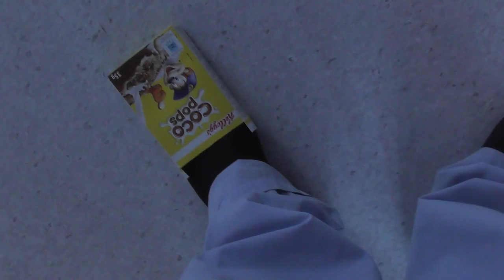Un tambourin de fortune devient un chausson de fortune!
Un tambourin de fortune devient un chausson de fortune! Naissance d"'une idée dans la catégorie récup'aArt.

VidéoNuage[s] - (Video[clouds])  dans le cadre de l'ar[t]chivage des formes de nuages par l'Observatoire des Nuages de [R]Ôz[eau/... /i/s] (des magiciens d'Ôz et Sait ni heure des Annô dans le cadre de la confirmation de la création du Nouvel Empire Christine et Laurie Granier ... d'ex-Atlantide ... de Cours le haut de [R]Ôz[eau/... /w/y/s] (principales dates de fondation: 1815; 1945; ... 1965; 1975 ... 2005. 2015 (en réalité aux dates "éternel retour" de la mort de la reine de la nuit).